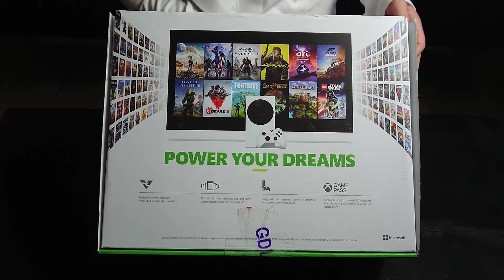El XBOX mas Pequeño de la Historia! Xbox Series S UNBOXING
Gracias a Xbox México hoy les traigo el unboxing del Xbox mas pequeño de la historia! Se trata del Xbox Series S amigos, espero lo disfruten.

Código whysosara en la tienda de Fortnite y Epic Store